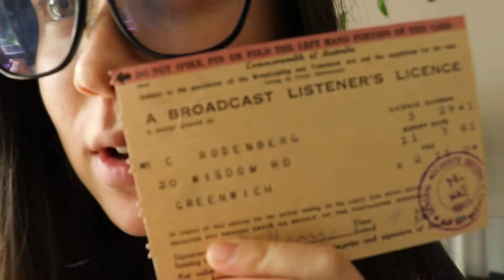introduction - original song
2020 is looking to be a year of composition for me, this my intro
haha ok